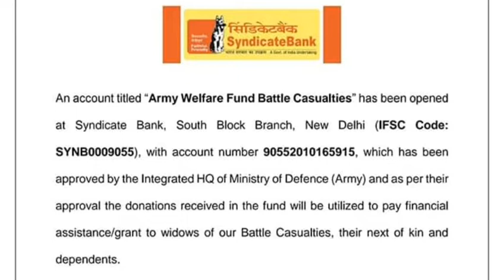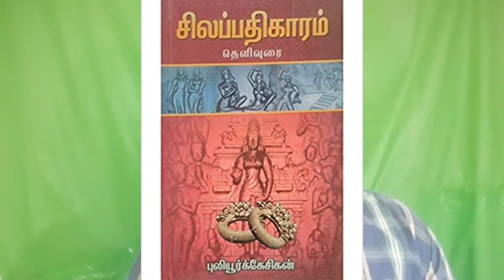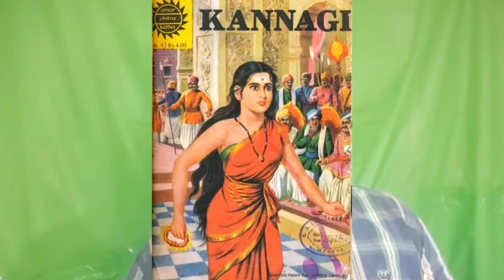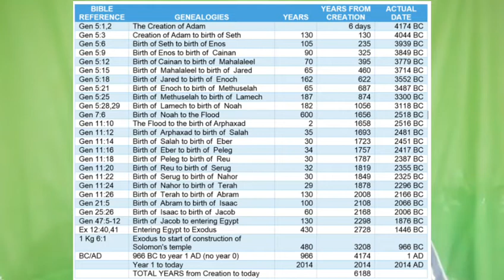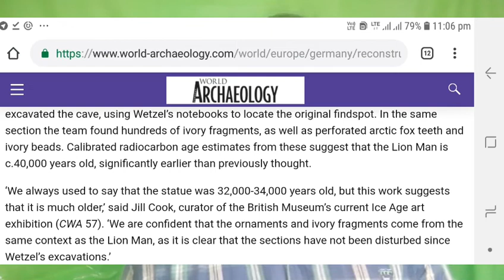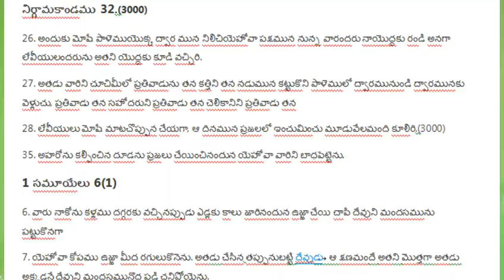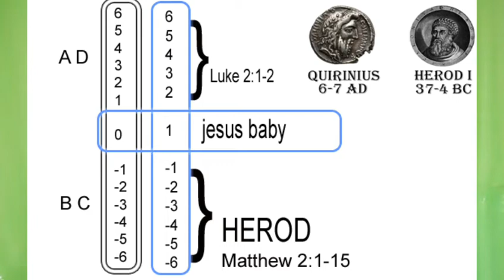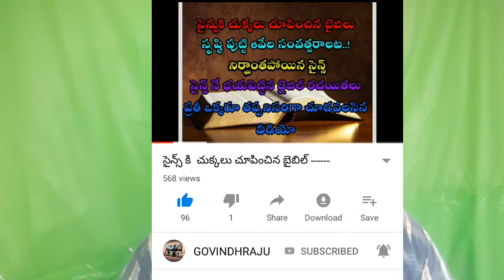BC & AD లెక్కలు మరియు జాన్ కొయ్య గారికి నా కౌంటర్